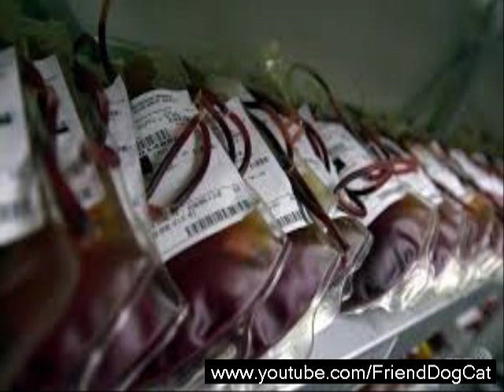Funny Cat ad Dog Friend Video |omg Cat ad Dog videos compilation [HD]